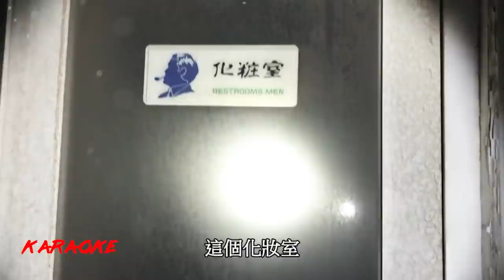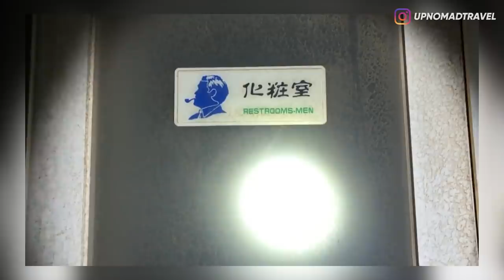5 REKAMAN PEMBURU HANTU PALING MENYERAMKAN PART 4 👻 | HORMAD #140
Hari ini gw mau ajak kalian buat ngelanjutin ngebahas penampakan2 video super creepy dari para pemburu hantu, ada yg dari arab, china sampai pakistan, so Langsung aja tonton videonya sampai habis! ENJOY!!